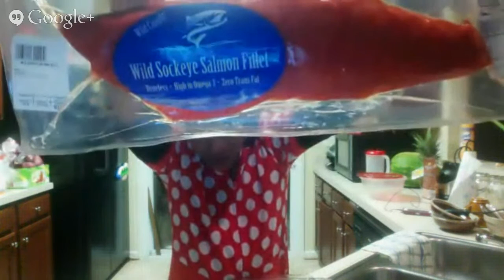How to prepare Wild Sockeye Salmon Fillet